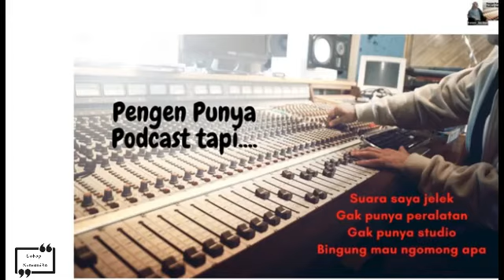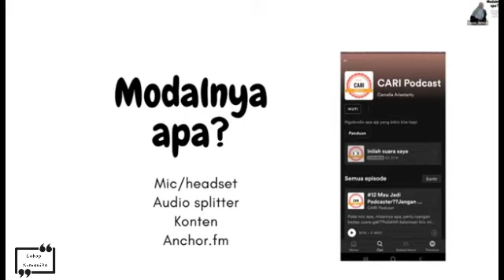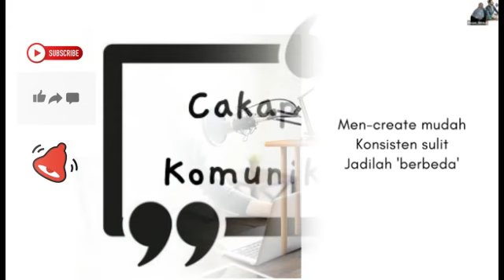PODCAST:Apa bedanya sama Radio?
Banyak yang tanya apa bedanya podcast sama radio..secara itu banyak penyiar radio yang jadi podcaster juga kan. Biar gak gagal paham, liat ini dulu biar tahu bedanya ya...

Editing : Filmora
Voice Over : Camelia
Template : Canva